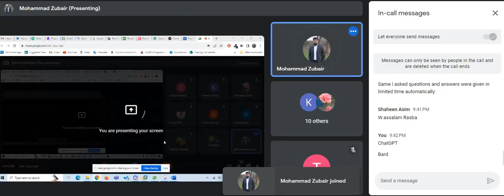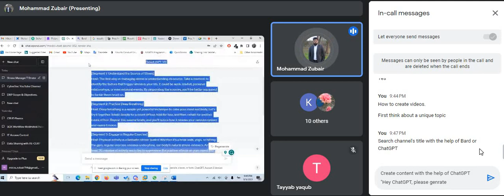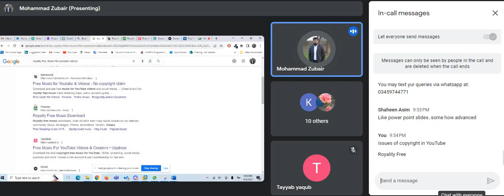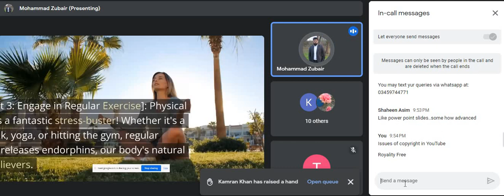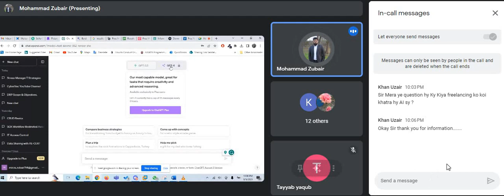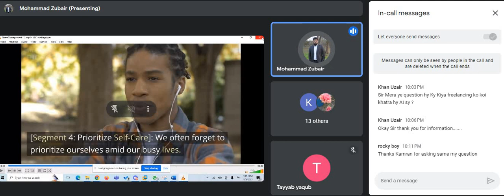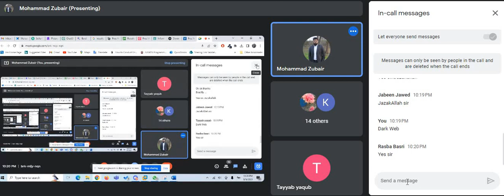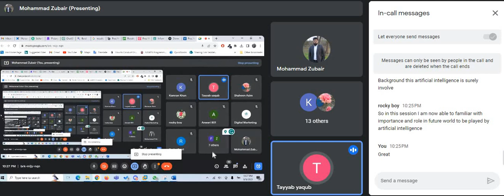How to create videos by using ChatGPT and AI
This is recording of the webinar that was conducted on 05 August, 2023.